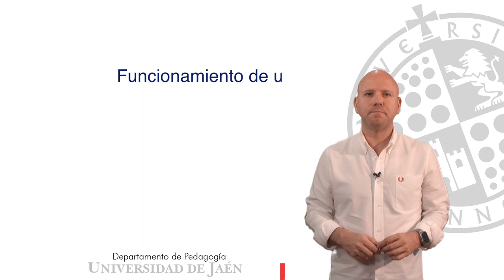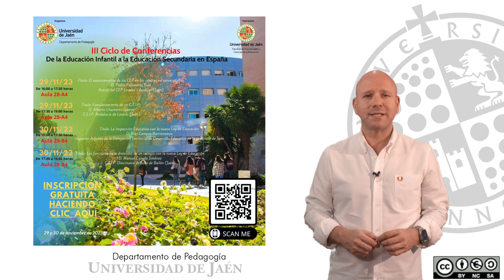III Ciclo de Conferencias: De la Educación Infantil a la Educación Secundaria en España.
III Ciclo de Conferencias: De la Educación Infantil a la Educación Secundaria en España. UJA, 29 y 30 de noviembre de 2023. Organiza: Departamento de Pedagogía y patrocina Facultad de Humanidades y Ciencias de la Educación.